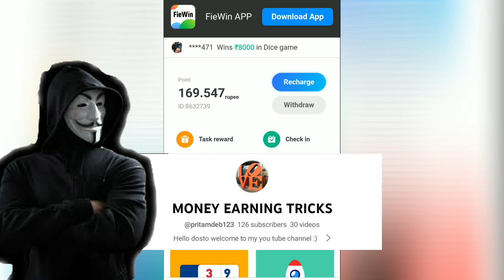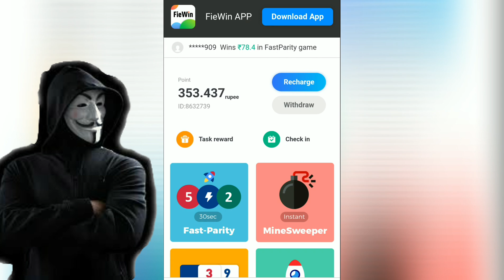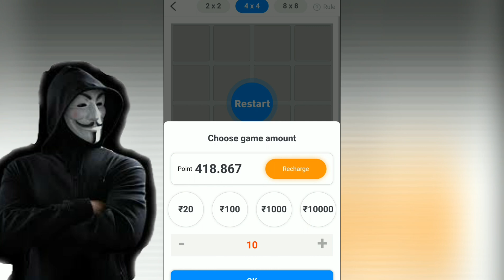fiewin hack 🧐 || fiewin minesweeper tricks || fiewin minesweeper tricks 8x8 || Hacker game play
how to hack fiewin app || fiewin circle hack || fiewin fast parity hack trick || prediction trick

fiewin number prediction trick

fiewin circle hack

fiewin fast parity hack trick

fiewin tricks

fiewin minesweeper tricks 2x2

fiewin hack

fiewin minesweeper tricks 4x4

fiewin lifafa claim trick

how to hack flewin app

how to hack fiewin app in Hindi

how to hack fiewin Hindi

how to hack fiewin crash game

how to hack fiewin minesweeper

how to hack fiewin app in kannada

how to hack fiewin game

how to hack fiewin circle

fiewin hack
fiewin hack trick today
fiewin hack script
fiewin hack trick minesweeper
100% Working Day
fiewin hack trick
fiewin crash game ko hack kaise karefiewin tricks tamil